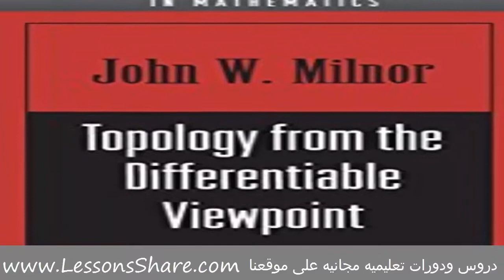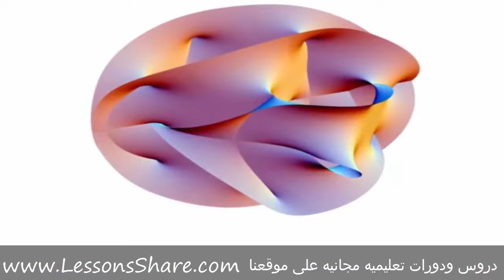John Willard Milnor قصة حياة عالم الرياضيات